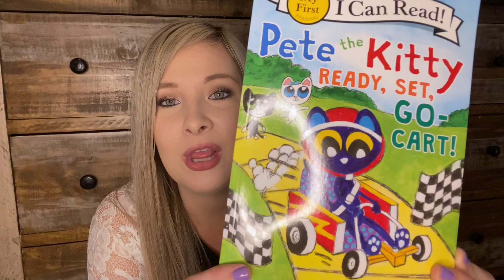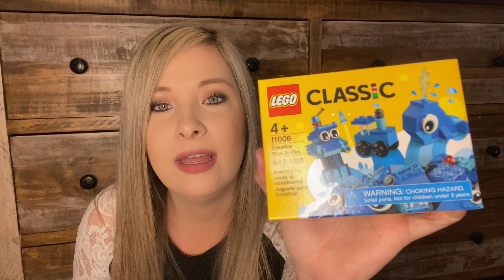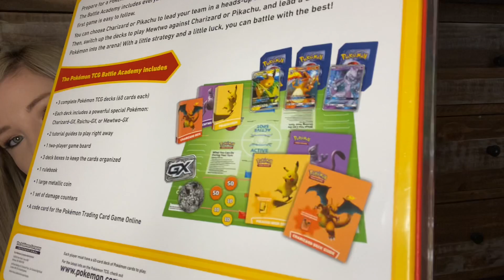WHAT I GOT MY KIDS FOR EASTER 2021! || EASTER BASKET IDEAS